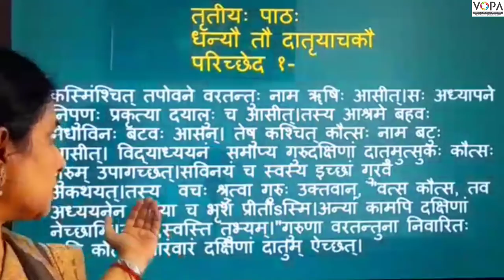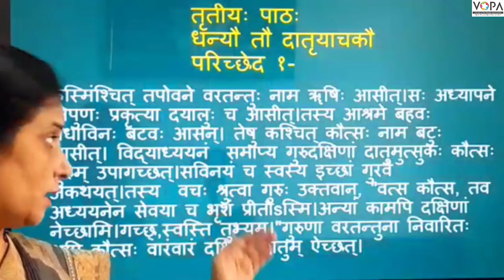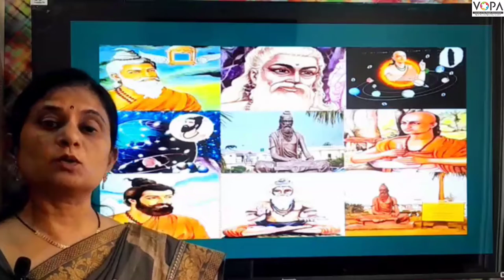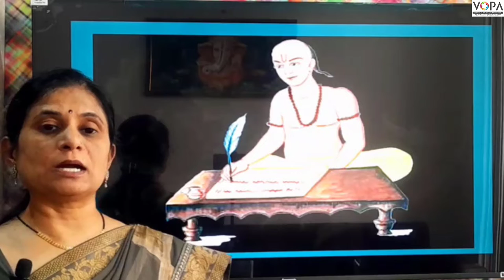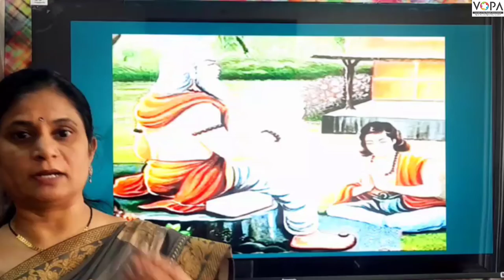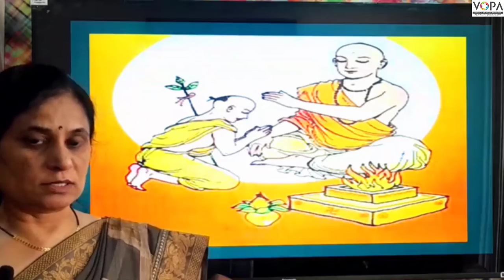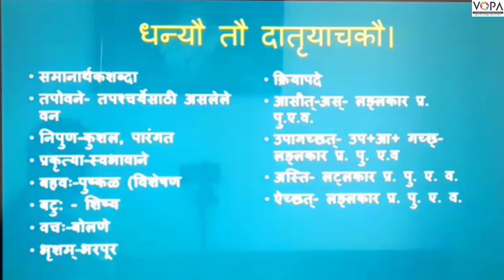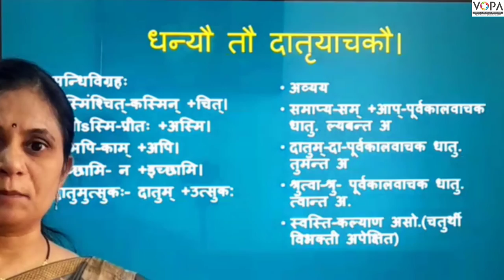9th | संस्कृत | धन्यौ तौ दातृयाचकौ | V3 | VSchool